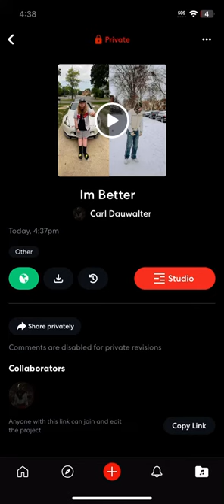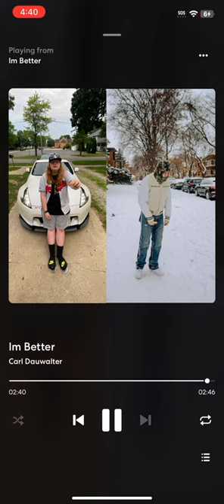Lil Sxvr - I’m Better